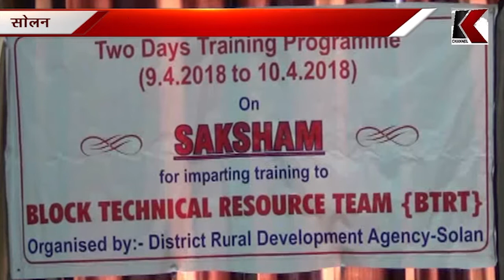09.04.2018 K CHANNEL BULLETIN PART 2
K CHANNEL BULLETIN (PART 2)